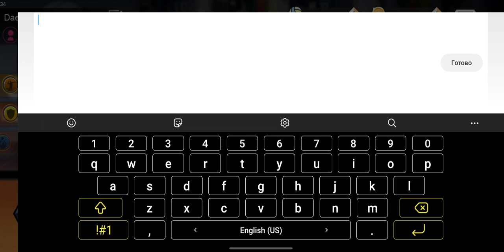COUPON CODE THE SPIKE VOLLEYBALL STORY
Daily Coupon Code🏐🔥